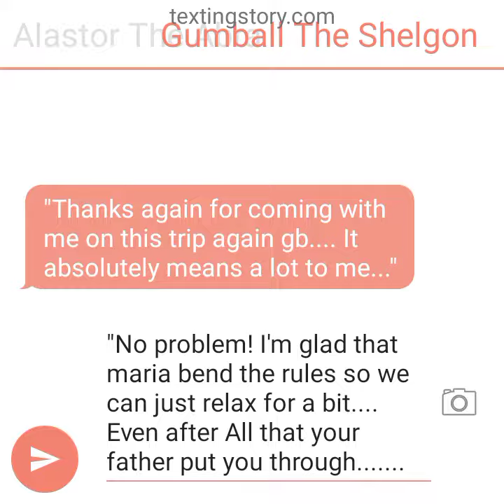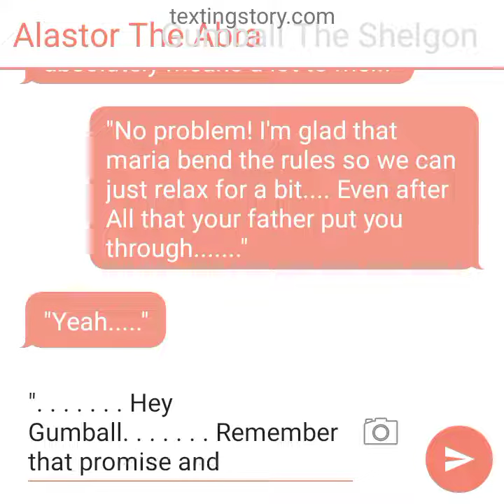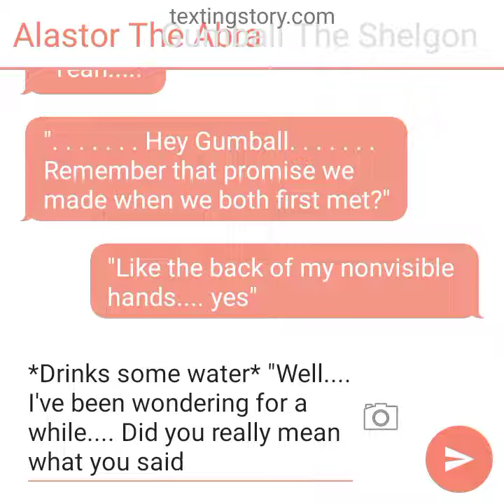A Zippy Situation TWCRR AU Ep 1 Pt. 1(GumAlastor)